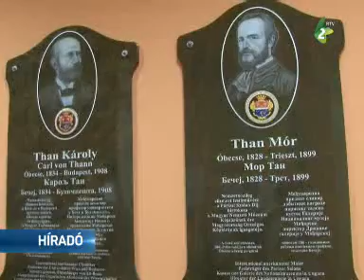A tolerancia jegyében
A Tolerancia napját ünnepelték Óbecsén a Than Emlékházban, és ebből az alkalomból tartott ünnepi hangversenyt az óbecsei Schola Cantorum Énekkar. A tolerancia jegyében nyolc különböző nyelven csendültek fel a dalok.